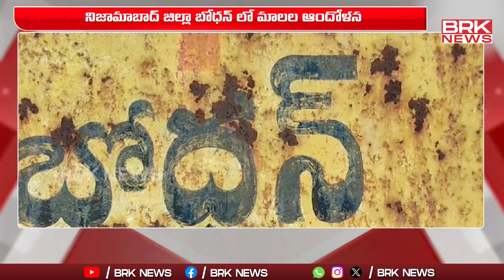బోధన్ లో మాలల ఆందోళన | Nizamabad District || BRK News